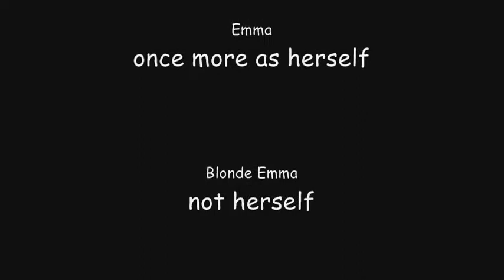Emma Emma Emma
Figure out how many Emmas we have.  A bit of fun whilst mum was out.